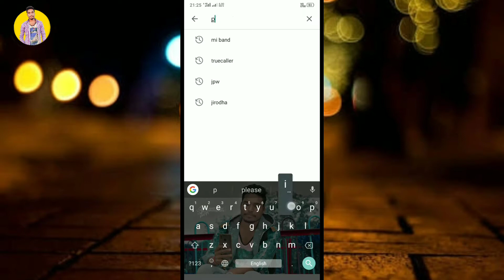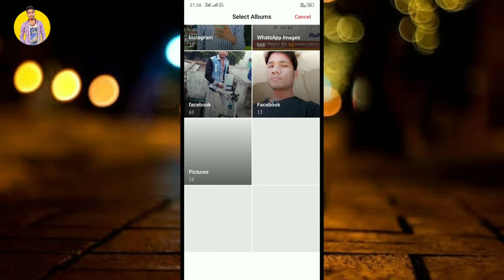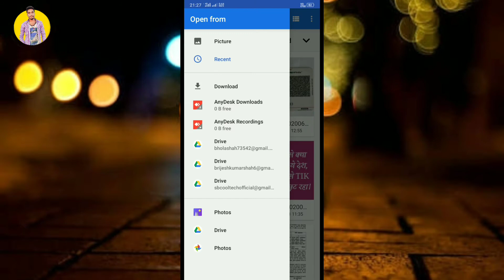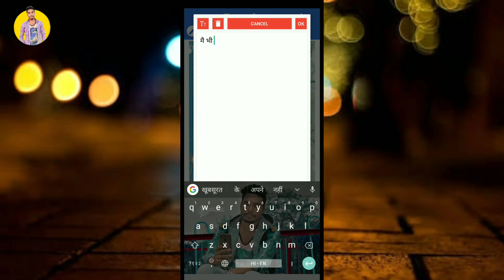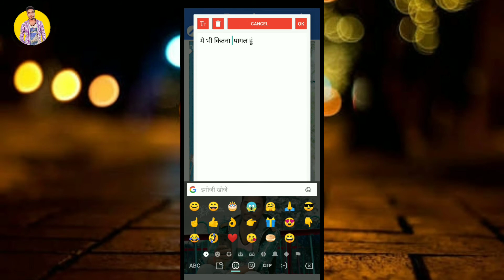Apne Photo Pe Shayari Kaise Likhe Mobile se | How To Write Shayari Status On Photo On Hindi 2020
Aaj ki iss video me Maine bataya hai ki Apne photo par Shayari Kaise Likhate hai Apne mobile se Hindi 2020

Your query:-
Photo pe Shayari Kaise likhe Hindi 2020,
Apne photo pe Shayari Kaise Likhate hai,
How to write Shayari Status on photo on Hindi 2020,
Mobile se photo pe Shayari Kaise likhe,
Write Shayari on photo,
Shayari likhe photo pe,
फोटो पर शायरी कैसे लिखें,
Shayari,
Photo,
Status Shayari on photo,
SB Cool Tech,
SB Brijesh,